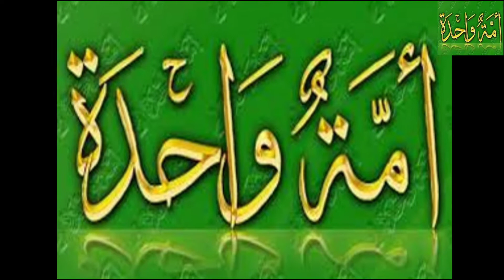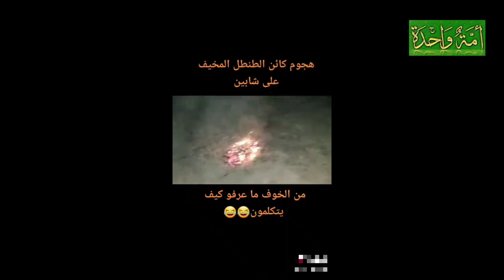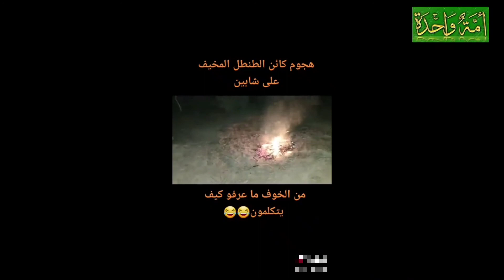قصص مرعبة: الطنطل ج 2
الطنطل أسطورة عراقية مرعبة